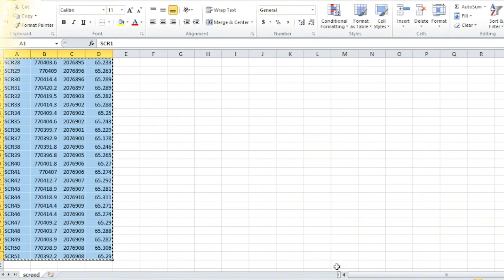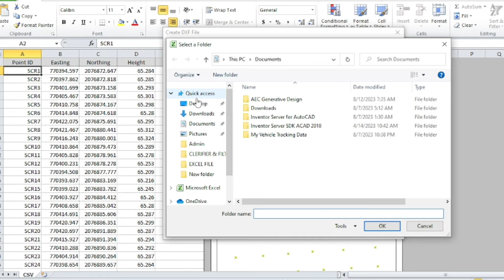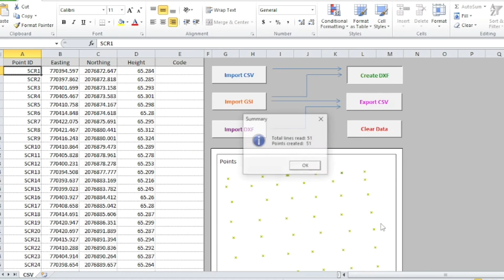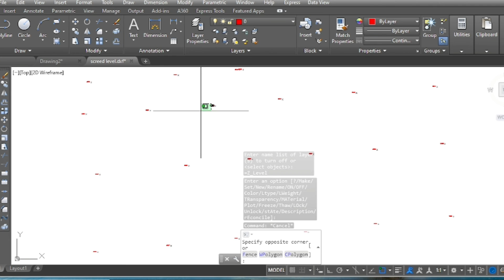How to create dxf file by excel data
How to create dxf file by excel data by spreadsheet

How to show coordinates of all points of excel in autocad

How to show level of all excel points in autocad

excel sheet for create dxf file